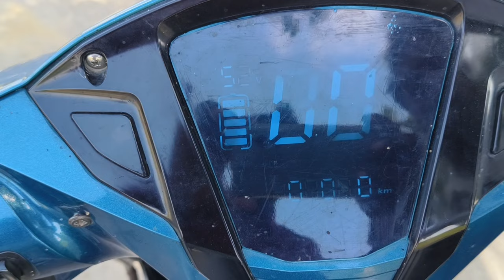Hero electric optima hx dual battery review after 2 years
hero optima cx dual battery
budget electric scooter
hero optima cx 2.0
hero electric scooter
hero optinma cx 5.0
hero electric optima hx dual battery
hero electric scooter new model 2*.
hero optima electric scooter
hero optima hx dual battery review
honda electric scooter 2023
optima cx
optima electric scooter
optima hx hero electric
simple one